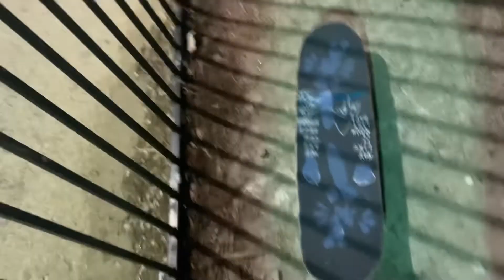Skate curbs for smiles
Just playing on some curbs for smiles. We played on these curbs way too late into the evening! Oh wellers, enjoy!
2/16/2022